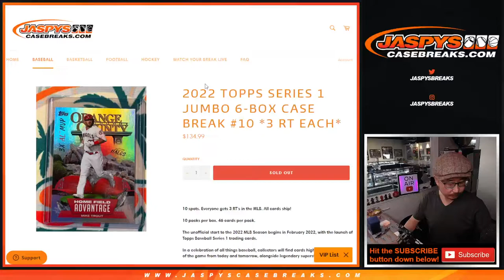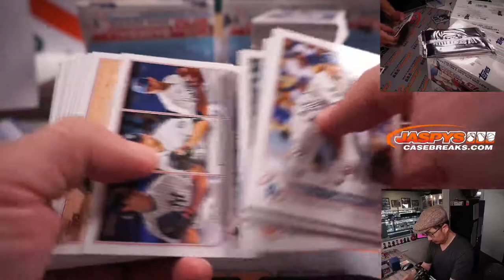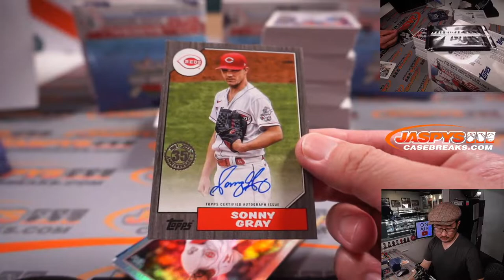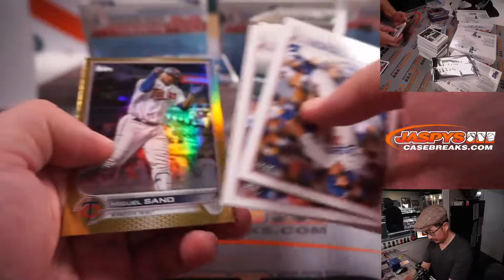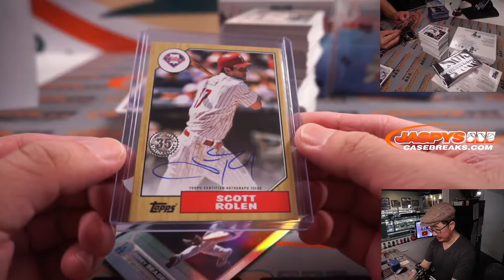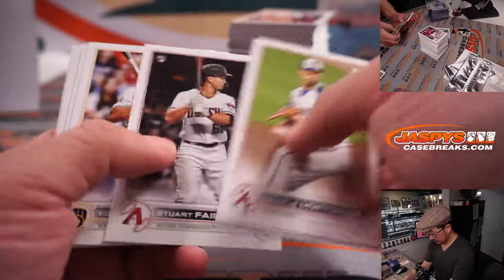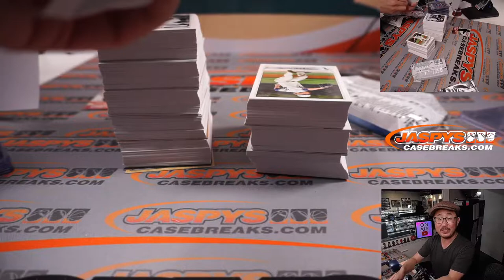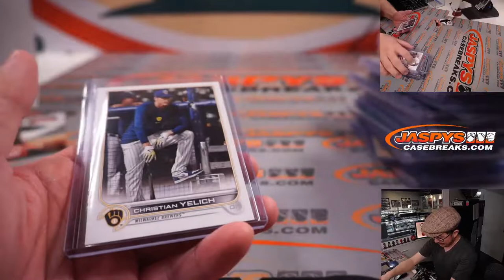M, 02.21.22 ~ 2022 TOPPS SERIES 1 JUMBO 6-BOX CASE BREAK #10 *3 RT EACH*